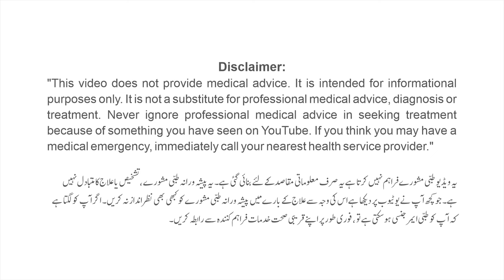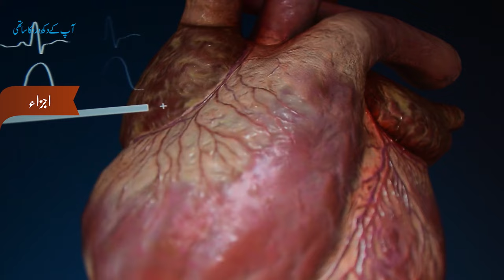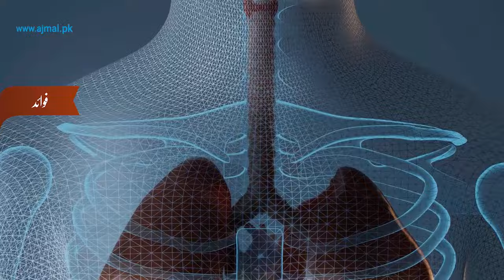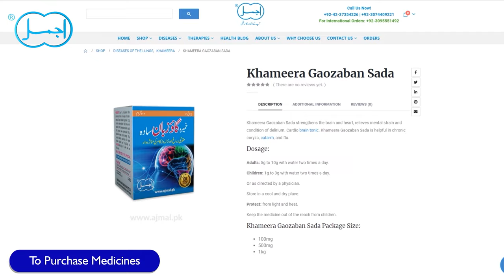Khamira Abresham Hakim Arshad | Dil Ki Kamzori ka ilaj | Heart Tonic | Heart Strengthening Medicine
In the video above, Hakeem will guide you through "Khamira Abresham Hakeem Arshad Wala" and provide you with the information you need for treating heart weakness with herbs (dil ki kamzori ka desi ilaj). Moreover, its benefits for the heart (Dil ki taqat/Dil ki bimari ka ilaj). Also, in this video, you will watch about heart valves issues treatment (dil ki valves or dil ki band shreyan ka ilaj), what is khameera Abresham with its ingredients (ajza/desi jari botiyan/minerals) and how to use it (istemal).
خمیرہ آبریشم سے دِل کی کمزوری کا علاج۔دِل کی بیماری کا آسان دیسی علاج۔

Products/Herbs Buy and Info Link:
Khamira Abresham Hakim Arshad:

Dawakhana Hakim Ajmal Khan pvt. ltd.
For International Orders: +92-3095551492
or visit our Matab or

Ajmal Matabs Network:
Lahore:
1. Railway Road, Gawalmandi, Lahore.
2. Mairaj Plaza, Main Market Gulberg, Lahore.